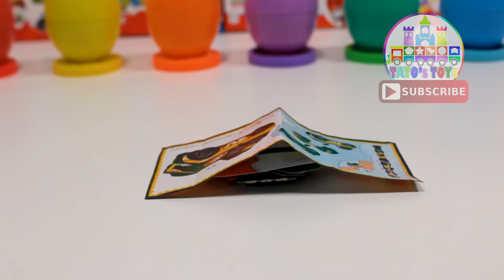Unboxing New Kinder Surprise Eggs for Kids #21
Hi everyone! Welcome again to my chanel  (°u°)/

Today we are going to Unboxing New Kinder Surprise Eggs for Kids

If you LIKE us, you can offer one coffee and  BE OUR PATRON!!!

Hi Kids,
Thanks for landing here again, on our Kids, Family Friendly, Toddler and toy Videos Channel
I hope we have together a lot of fun.
Thanks again for visiting their channel.

My favorite Videos, tell me if you like it with a commentl!!